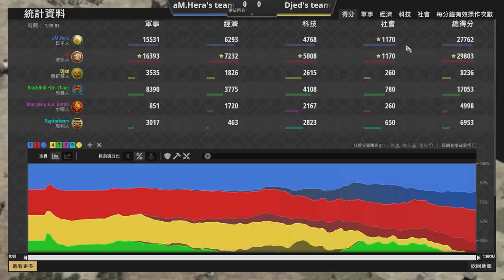【世紀帝國2決定版】Hera+Yo挑戰四位平均分數1300+玩家！象寶寶登場是戰術需要還是BM選擇🤣？！